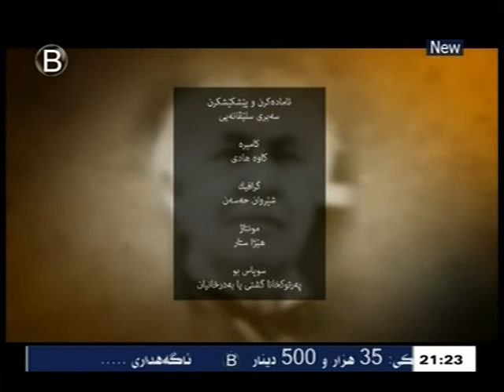veda 25 5 2017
بەرنامێ ڤیدا
ئامادەکرن و پیشکێشکرن: سەبری سلێڤانی
رێککەفتی: ٢٥-٤-٢٠١٧